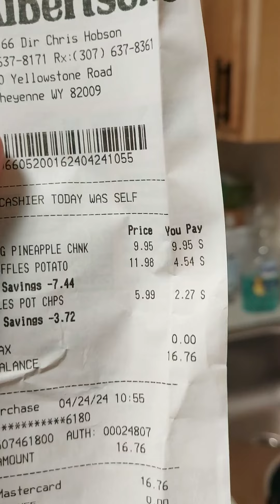"Albertsons food haul 4/24/24"